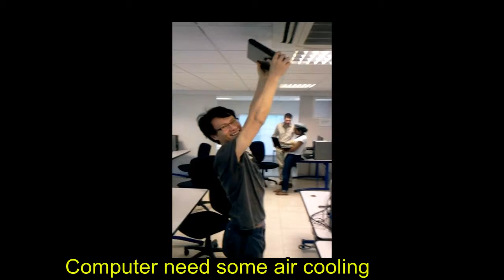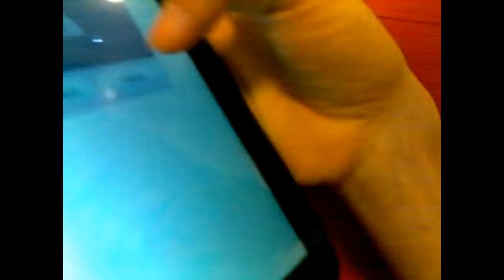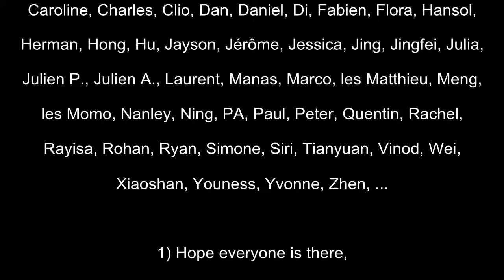GT_memories_HQ.avi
Hey guys! I hope you all doing well :D
During the Spring2011 Semester at GT-Lorraine, I collected some videos and decided to make a movie. One year later... but "better late, than never".
I tried to make everyone appear but hadn't always the appropriate material...anyways, I think you'll enjoy to remember some of our moments spent together ^^

It's a way to thank those who I had the chance to meet during that semester, we had so many good moments in that tiny place =)